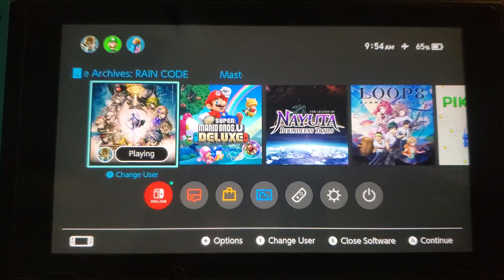Review Master Detective Archives: Rain Code Spike chunsoft Too kyo Games BEST visual Novel Game 2023